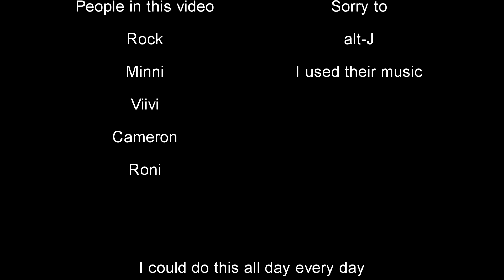Skiing in Tahko Vlog #10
Sorry alt-J for using your song
Song: alt-J - Left Hand Free